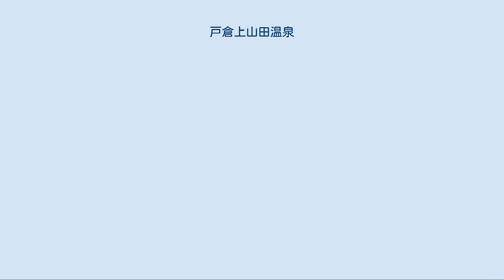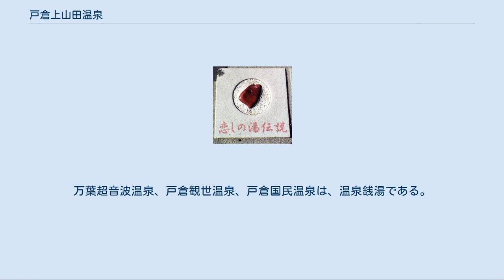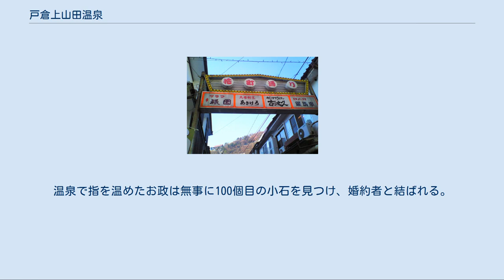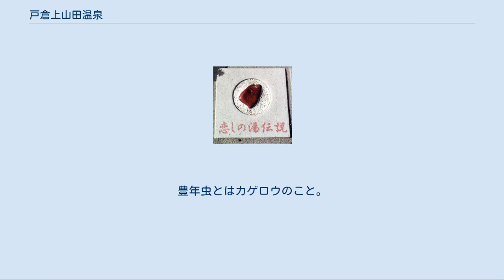戸倉上山田温泉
城山より見下ろす戸倉上山田温泉 戸倉上山田温泉（とぐらかみやまだおんせん）は、長野県（旧国信濃国）千曲市上山田温泉にある温泉。
千曲川左岸の戸倉温泉と上山田温泉および右岸の新戸倉温泉を総称して信州戸倉上山田温泉と呼ぶ。
「とぐら」の読みは濁る。
 明治中期に千曲川の河川敷に戸倉温泉、上山田温泉が相次いで開湯され、善光寺参りの精進落としの湯として賑わった。
例年、千曲川の水害に見舞われて一時は移転を余儀なくされたが、明治末期から大正時代にかけて堤防や温泉施設の整備が進み、大正後期には現在の温泉街・繁華街が成立した。
戦後間もないころは傷病兵の湯治場となり、最盛期の昭和後期には企業の団体客など年間130万人以上の観光客が訪れ、300人以上の芸妓が在籍した。
 戸倉温泉・笹屋ホテルの別館「豊年虫」は国の登録有形文化財で、フランク・ロイド・ライトに師事した遠藤新の設計による数寄屋造り建築の代表的建造物。
 温泉の開祖、坂井量之助の記念碑 大正橋が出来る前は渡船で千曲川を渡っていた。
 戸倉村には江戸期には北国街道の宿場があったが、1888年（明治21年）に信越線が開通すると戸倉村には停車場ができなかった。
隣村の坂城は停車場が設けられて旅客や集荷で賑わうのに対し、戸倉の衰退に危機感を抱いた戸長の坂井量之助によって温泉掘削が発案された。
 もともと千曲川の河川敷に湧き湯があることが知られており、1893年（明治26年）に戸倉温泉が掘られた。
しかし、戸倉温泉は千曲川の中洲にあり、たびたびの水害を受け、1902年（明治35年）には旅館設備が全て流失して右岸への移転を余儀なくされた。
その後築堤が進み、1916年（大正5年）に現在の左岸へ移された。
 温泉街では坂井量之助を開祖、畑山国三郎を中興の祖とし、千曲川の堤防上に両者の石碑が建てられている。
 坂井家は江戸時代から続く下戸倉宿の名主。
15代目の量之助は明治期には戸長から貴族院議院互選人となった。
私財で戸倉温泉を掘削・開湯し、戸倉駅誘致に尽力したが、温泉施設は毎年千曲川の水害で流失して損害を被り、坂井家は2度の破産に見舞われた。
1905年（明治38年）に戸倉駅開業を待たずに没した。
 坂井家は1596年（慶長元年）以来の酒蔵でもあり、現在も戸倉駅付近で旧家を改装した酒屋として営業している。
1760年（宝暦10年）建築の母屋をはじめとして、宝暦、寛政、慶応、明治、大正、昭和期の酒蔵が残され、国の登録有形文化財に登録されている。
 上水内郡牟礼村に生まれ、若いうちから長野市で事業で成功する。
坂井の後を継ぎ、千曲川の築堤や架橋、温泉掘削や施設の整備を行い、現在の戸倉上山田温泉の礎を完成させた。
 花町通りや新世界通りなどの遊興歓楽街が残る。
 千曲川の流れに沿うように約50軒のホテル・旅館が存在する。
総勢150名の芸妓が在籍しているとされ、射的場のある温泉街を形成している。
湯治よりも遊興的雰囲気の強い温泉街。
 日帰り専用入浴施設は7軒存在する。
 千曲川左岸には、かめ乃湯、つるの湯、瑞祥があり、右岸には、万葉超音波温泉、戸倉観世温泉、戸倉国民温泉、戸倉メリーランド白鳥園がある。
かめ乃湯・つるの湯は、昔ながらの共同浴場だったが、リニューアルにより新しい施設になった。
万葉超音波温泉、戸倉観世温泉、戸倉国民温泉は、温泉銭湯である。
夏には千曲川河川敷で花火大会が行われる。
 大正橋に埋め込まれている赤い小石 戸倉上山田温泉にまつわる伝承。
「恋し」と「小石」をかけている。
 江戸時代、千曲川の川岸に住むお政には両想いの婚約者がいたが、江戸に出たまま行方知れずとなる。
千曲川で赤い小石を100個集めれば婚約者は戻るとのお告げを受けたお政は、毎日石を探し、やがて99個の赤い小石を得る。
しかし、最後の1個が見つからず、凍てつく冬の川原を探すうちに湧き湯を発見する。
温泉で指を温めたお政は無事に100個目の小石を見つけ、婚約者と結ばれる。
 戸倉駅と温泉街を結ぶ大正橋にはこの伝承にちなみ、99個の赤い小石が埋めこまれている。
 フランク・ロイド・ライトに師事した遠藤新が1932年（昭和7年）に設計した。
伝統的な日本建築に洋式ホテルの設計を取り入れ、数寄屋造りの個室8棟を建築、近代観光旅館建築のモデルとなった。
2003年（平成15年）に国の登録有形文化財に登録されたのを期に、志賀直哉が逗留して執筆した小説『豊年蟲』にちなんで「豊年虫」と改称した。
豊年虫とはカゲロウのこと。